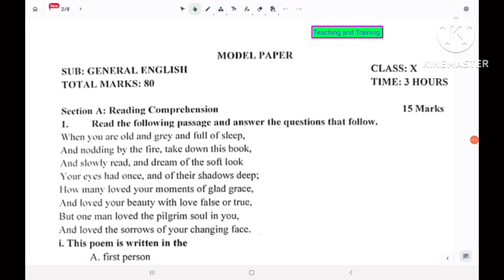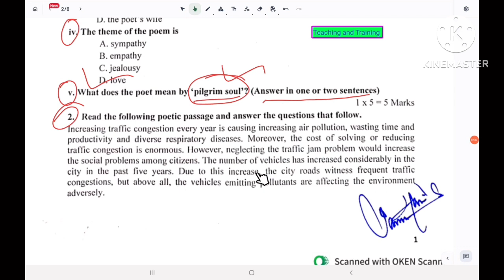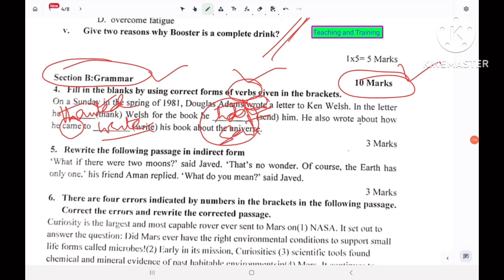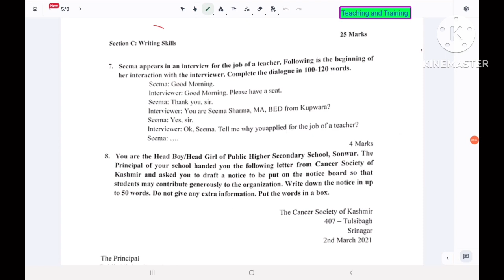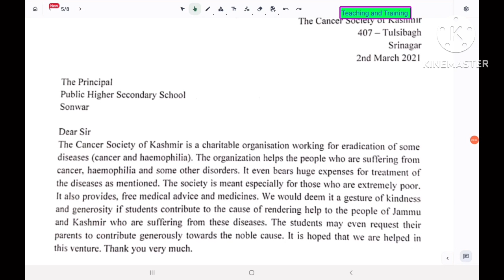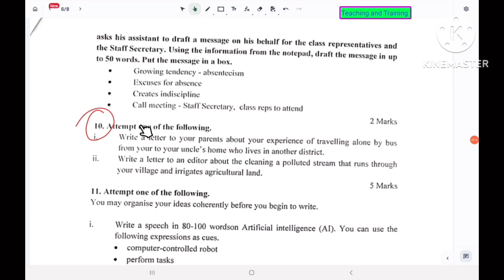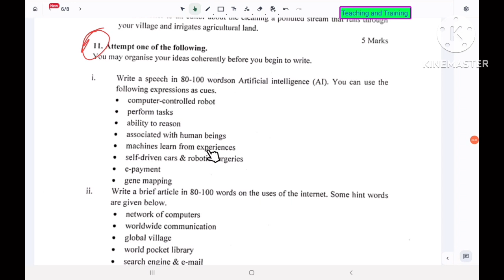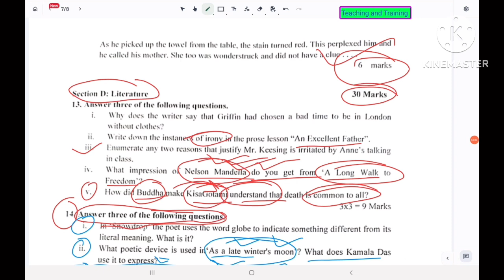Class 10th english model paper 2024 | jkbose| fully solved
Jkbose class 10th model paper 2023 | English | Jkbose latest
Jkbose model papers
Jkbose 10th English model paper 2023
Jkbose English model paper 2024
Jkbose
jkbose board examsjkbose march session

jkbose 2023

jkbose result

jkbose update

Jkbose class 10 english paper 2023

Model paper 2024 class 10 jkbose english

Model paper class 10 2024
 English model paper class 10 2024jkbose todayjkbose newstoday